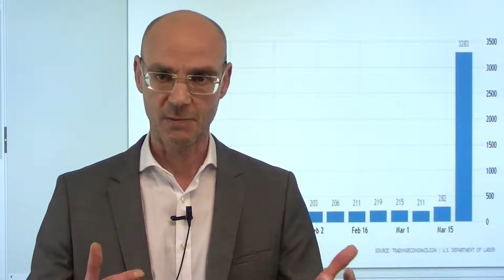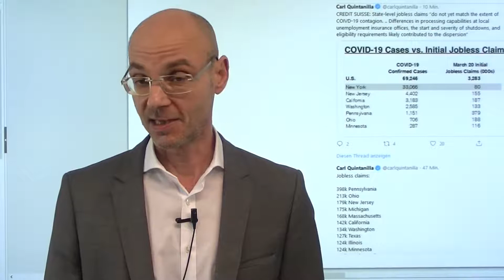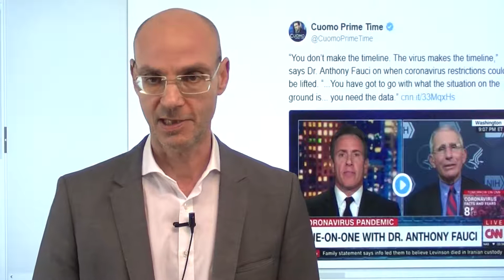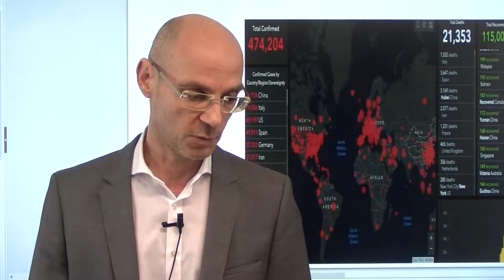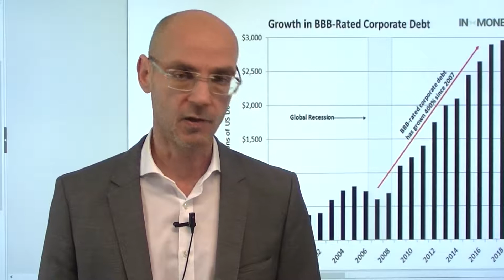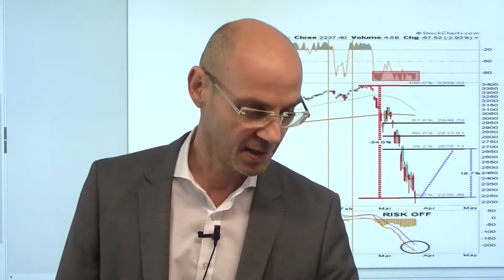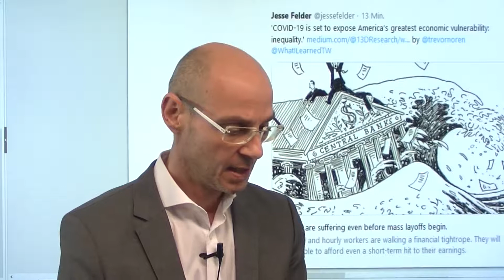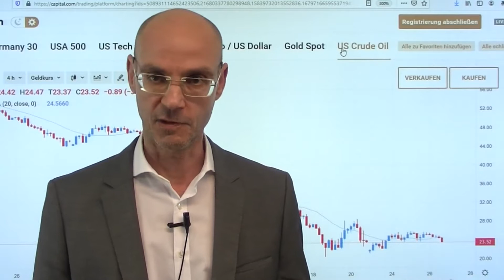Coronavirus Die Welt, die wir kannten, ist verloren! Marktgeflüster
Die USA, vor allem New York, sind nun zum Epizentrum des Coronavirus geworden: "Die Welt, die wir kannten, ist verloren" - das sagte der Gouverneur von New York, Andrew Cuomo, in der Nacht auf den heutigen Donnerstag. Heute 3,28 Millionen Erstanträge auf Arbeitslosenhife in den USA - das entspricht 1% der gesamten (inklusive nicht arbeitenden) US-Bevölkerung. Aber die Wall Street dennoch mit einer Rally nach Aussagen von Jerome Powell, wonach die Munition der Fed unbegrenzt sei - als würde das gegen das Coronavirus und seine Verwerfungen wirklich helfen können! Aber die Aktienmärkte wollen nicht glauben, dass die Welt, die wir kannten, verloren ist - sie wollen unbedingt den Glauben aus der alten Welt an die unbegrenzte Macht der Notenbanken aufrecht erhalten..